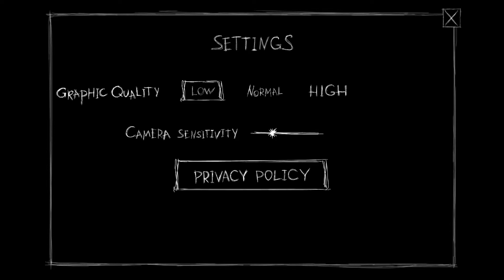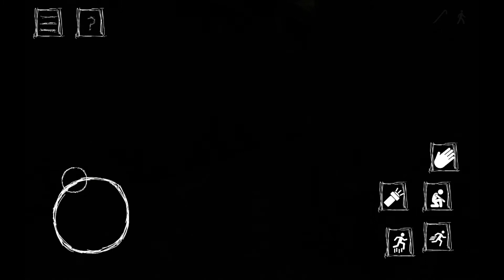Escape the Ayuwoki (Itch.io) Horror Fort Full Gameplay